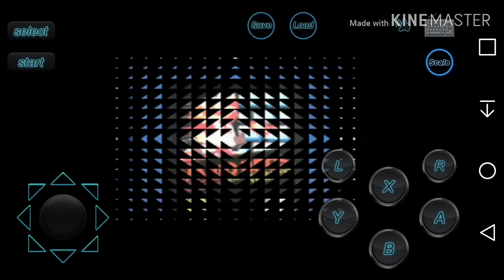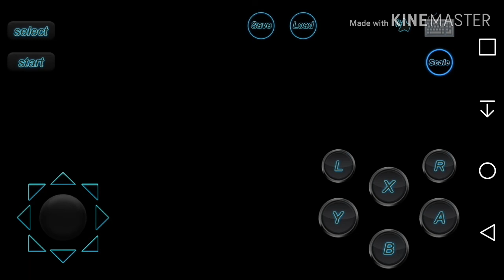Super Mario Bros 1 gameplay español / pasando el mundo 1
Hola!
Hoy empezaremos la nueva guia del canal sobre super mario bros 1, el segundo juego sobre mario que fue lanzado por nintendo
Espero que te divierta y guste